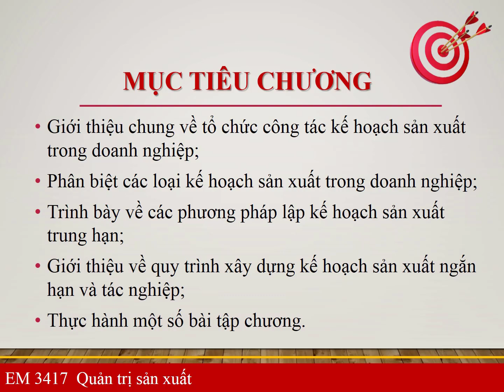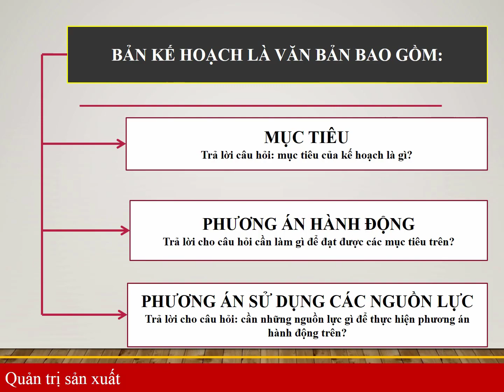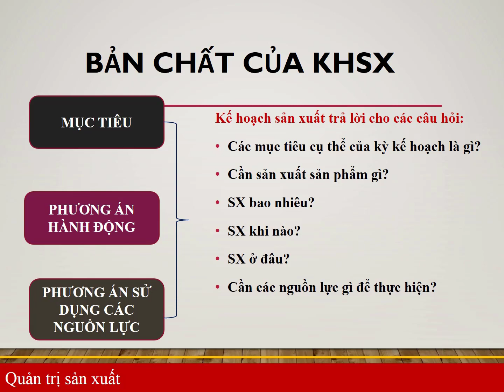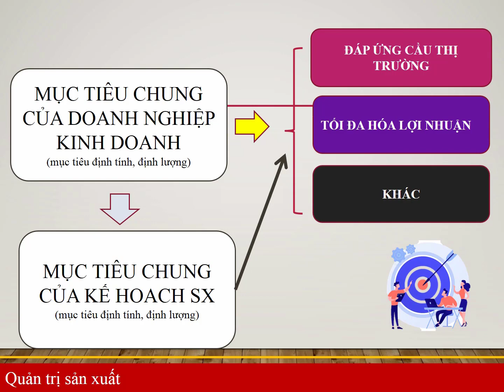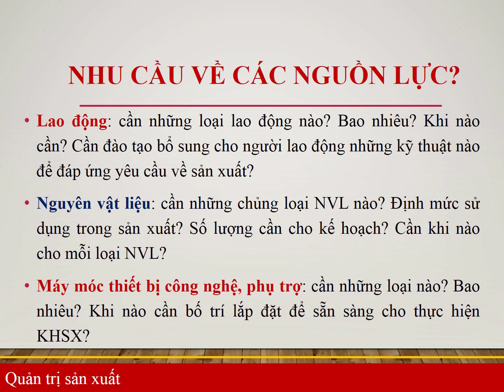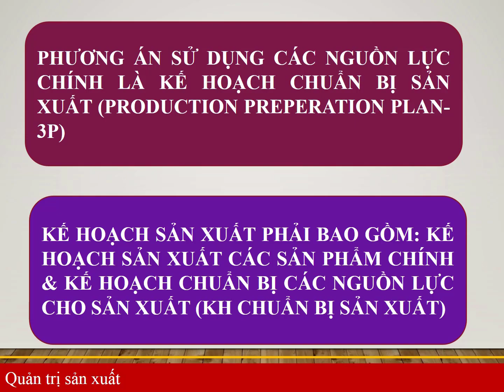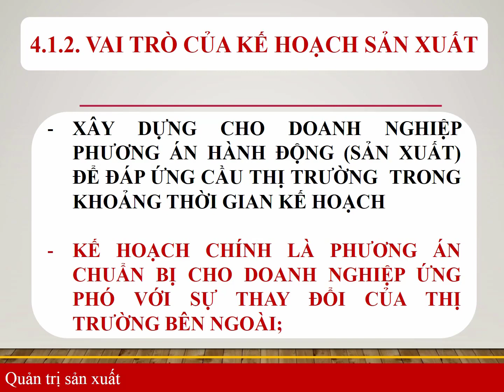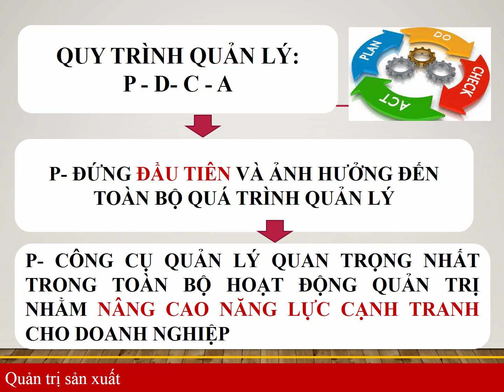QUẢN TRỊ SẢN XUẤT | Chương 4. Kế hoạch sản xuất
LIÊN KẾT TIỆN ÍCH
1. Mua sắm trực tuyến: